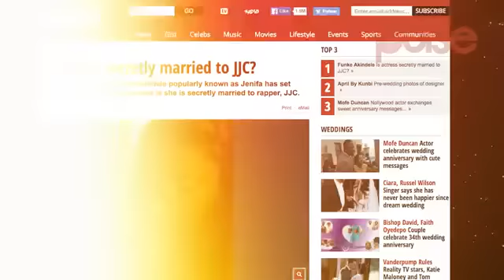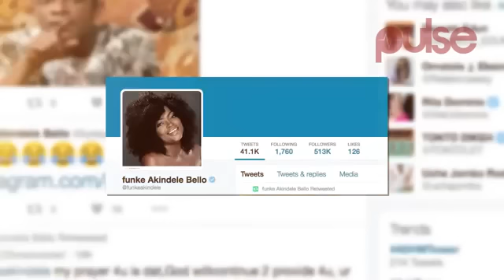Funke Akindele (aka Jenifa) marriage to JJC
Funke  Akindele aka Jenifa marriage to JJC .( Marcus in Jenifa diary season 5)... Check it out.